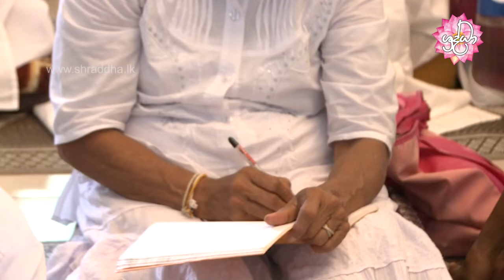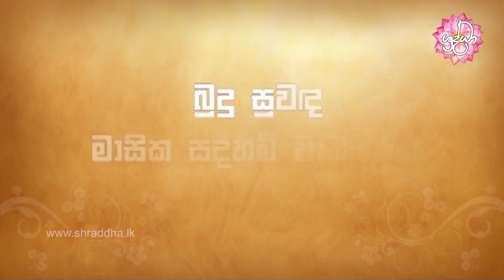Budu Suwanda 41 | බුදු සුවඳ 41 | Shraddha TV